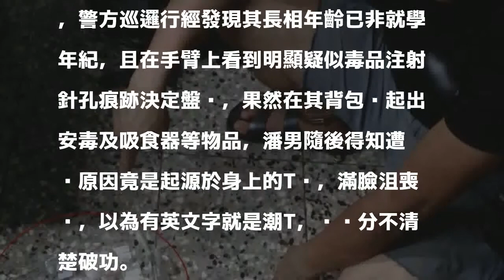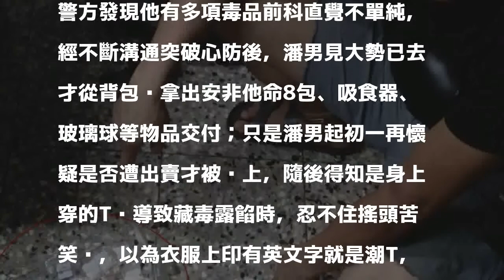以為有英文字就是潮T！ 毒蟲傻傻分不清楚破功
〔記者許國楨／台中報導〕潘姓男子穿著印有某大學英文縮寫的T裇在網咖前閒晃，警方巡邏行經發現其長相年齡已非就學年紀，且在手臂上看到明顯疑似毒品注射針孔痕跡決定盤查，果然在其背包內起出安毒及吸食器等物品，潘男隨後得知遭攔查原因竟是起源於身上的T裇，滿臉沮喪說，以為有英文字就是潮T，傻傻分不清楚破功。

發表評論評論如下。